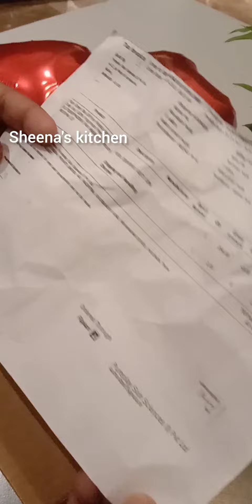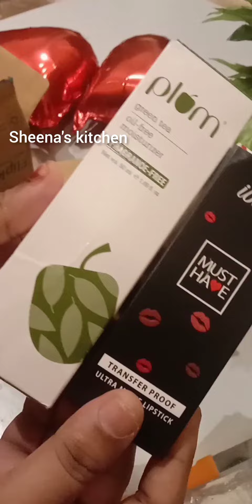unboxing vedeo //short vedeo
sheena's kitchen